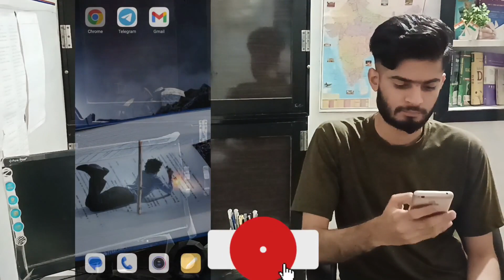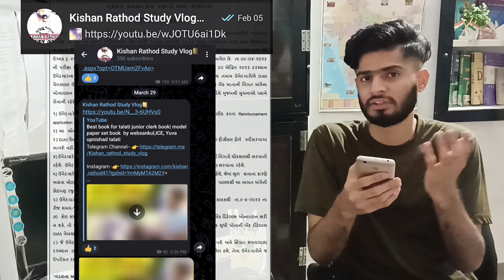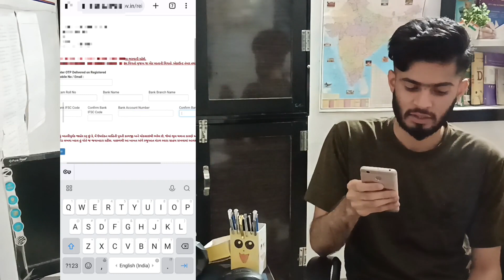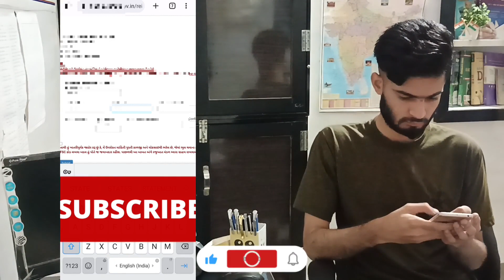Junior Clerk reimbursement | junior clerk 254 form kaise bhare |GPSSB Junior Clerk Callletter 2023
Hello, MySelf KISHAN RATHOD,
I'm a gpsc aspirants , I'm a Electrical Engineer. Currently I'm preparing for competitive exam.
Here I'm makeing video on GPSC VLOG , preparation vlog, traveling Vlog, BOOK REVIEW, Study plan, And many more

Junior Clerk reimbursement process |GPSSB Junior Clerk Callletter 2023 |Junior Clerk Bank Details

currentaffairsbyKishanrathod todayCurrentAffairs
Augustcurrentaffairs
currentaffairstopics tradingnews trandingtopicsanalysis sandeshnewspapero TheHindunewspaper Augustcurrentaffairs2021 dailycurrentaffairsingujarati
Binsachivalayexam

analysis by Kishan Rathod